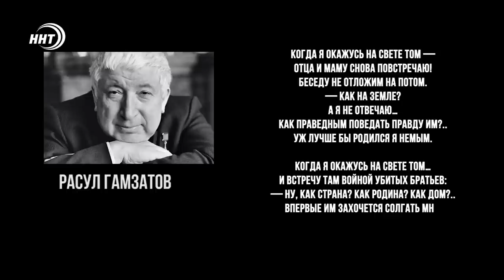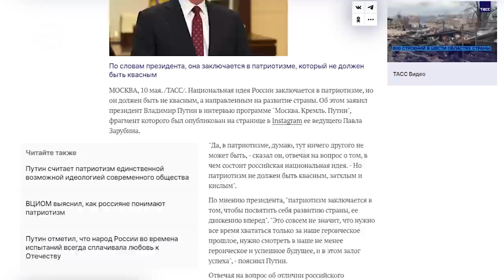Россию нужно очищать от либерального наследия. С Днем Победы!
Постсоветское наследие было тяжелое: страна потихоньку выходит из колониального статуса и обретает черты суверенной державы.

Но достаточно ли просто перелицевать фасад страны? Или нужно принять ряд мер, чтобы страна встретила Новую Победу с великой надеждой и у уверенностью, что больше обман не будет!

Смотрите авторскую информационно-аналитическую программу Ремарка – автор Ханжан Курбанов, политолог, директор Центра стратегических инициатив и политических технологий «Вектор»